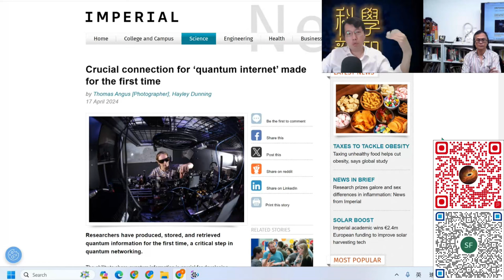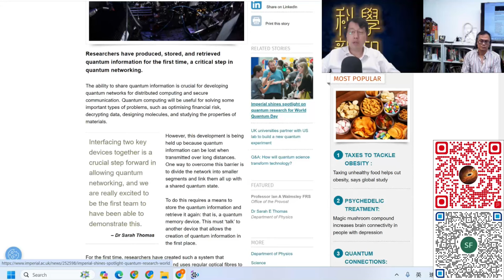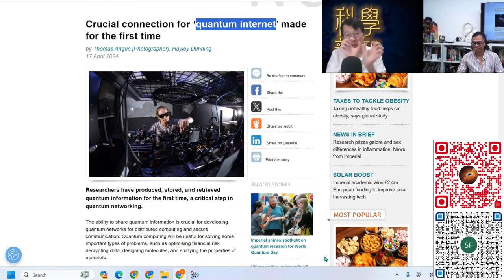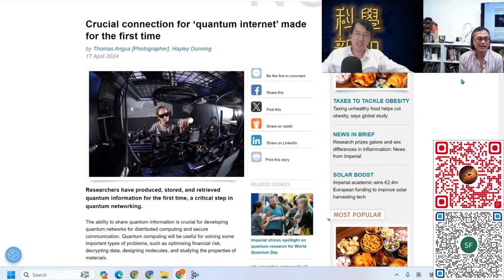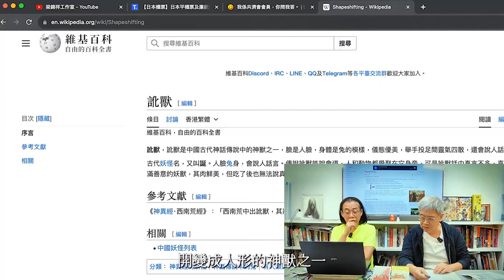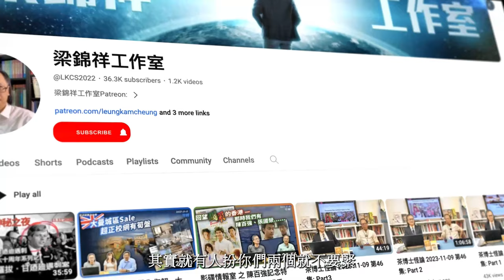科學新知 2024-04-25 Part2: 倫敦帝國學院發明世上第一個量子互聯網系統，量子革命再進一步。| 主持：陳志宏博士 & 台長梁錦祥